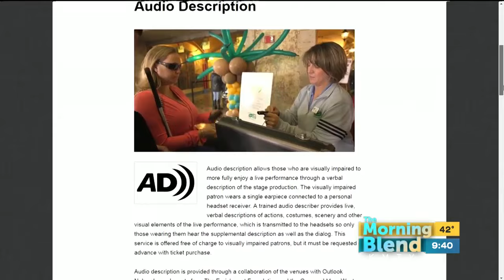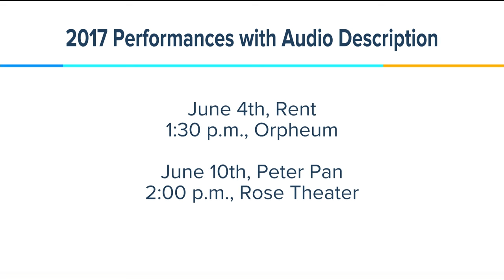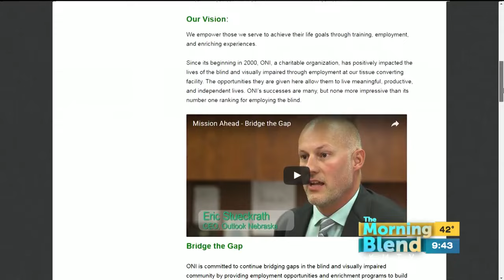Outlook Nebraska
Audio description allows those who are visually impaired to more fully enjoy a live performance through a verbal description of the stage production. The visually impaired patron wears a single earpiece connected to a personal headset receiver. A trained audio describer provides live, verbal descriptions of actions, costumes, scenery and other visual elements of the live performance, which is transmitted to the headsets so only those wearing them hear the supplemental description as well as the dialog. This service is offered free of charge to visually impaired patrons, but it must be requested in advance with ticket purchase.  Rachel Carver is here to tell us more about how it works.